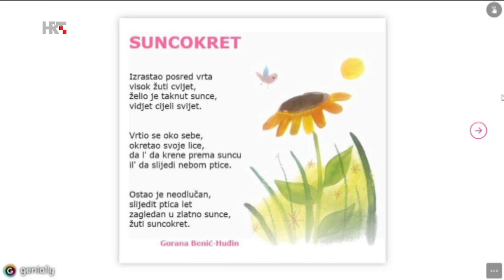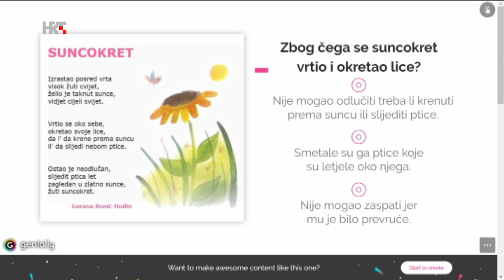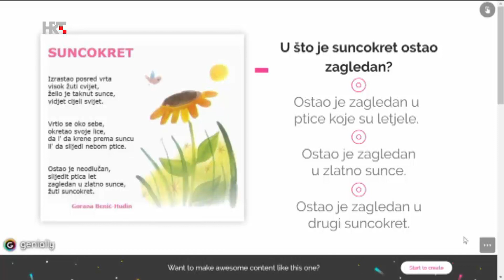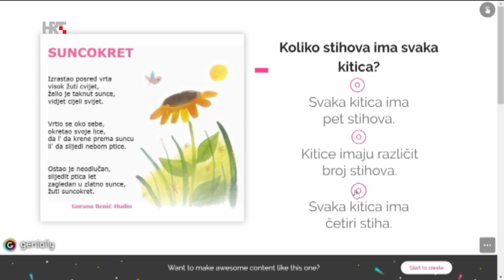3. razred - Pjesma „Suncokret”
Ovaj isječak dio je nastave za 3. razred  - utorak, 26. svibnja 2020. Nalazi se u Popisu (Playlist) 3. razred i na linku: